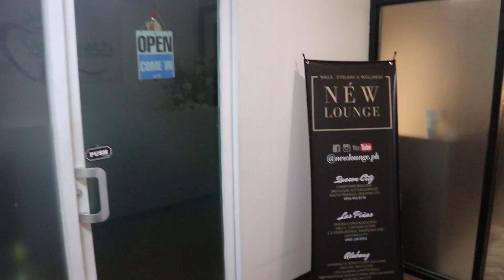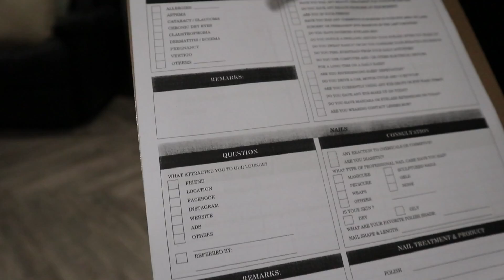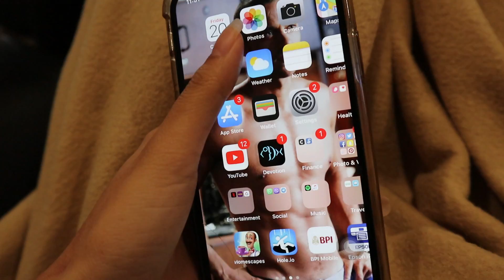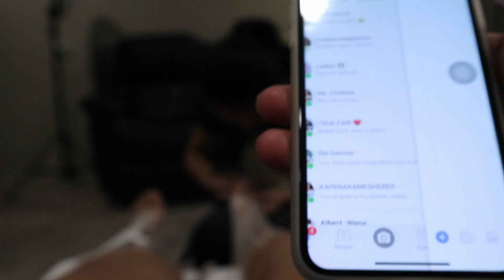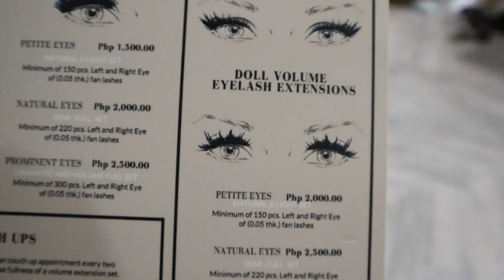WINE, NAILS & LASHES (BEST LASHES I SWEAR!!!) | Rei Germar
FAQs:

Age: 21
Editing Software: Final Cut Pro X
Camera: Canon M6